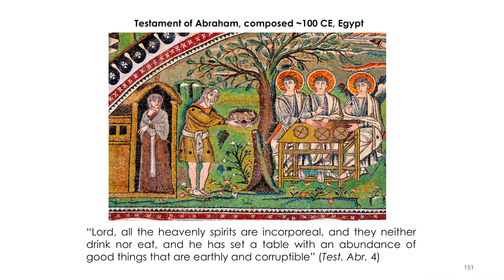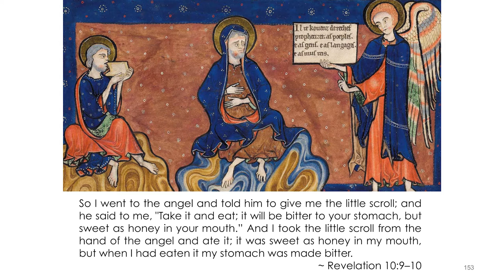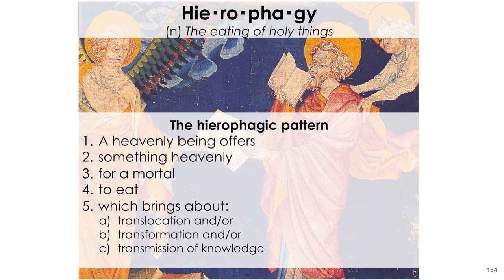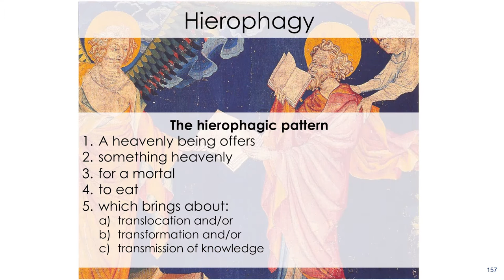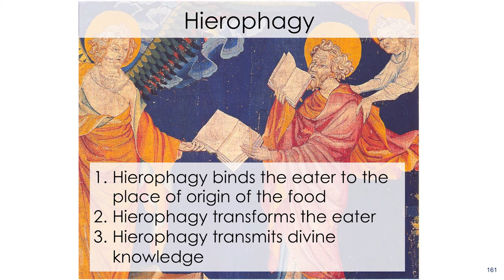Tastes that Transform: Eating Foods from Other Realms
A ten minute talk by Dr Meredith Warren from the School of English / Sheffield Institute for Interdisciplinary Biblical Studies

Dr Warren discusses what happens when ordinary people eat extraordinary food in ancient texts and modern culture, from Celtic Folkore to The Matrix.

Filmed May 2016 at the Festival of Arts & Humanities